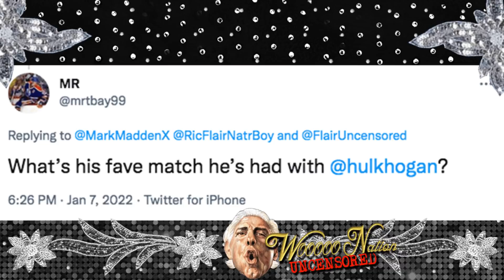Ric Flair on his favorite match with Hulk Hogan